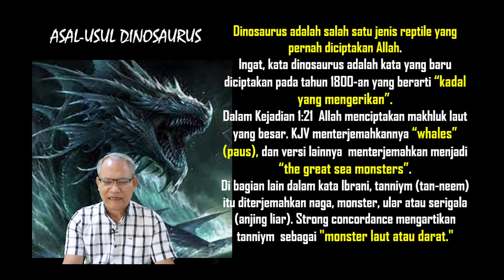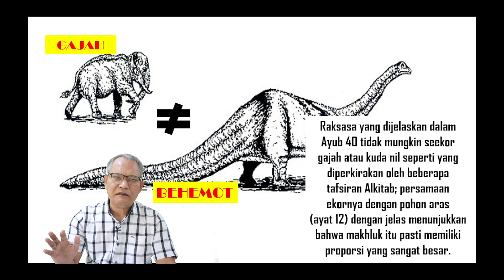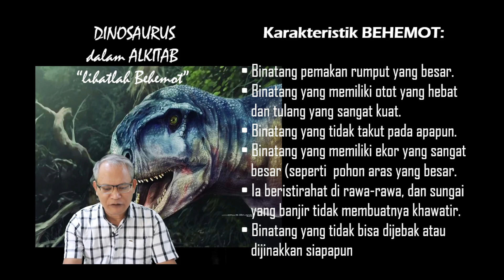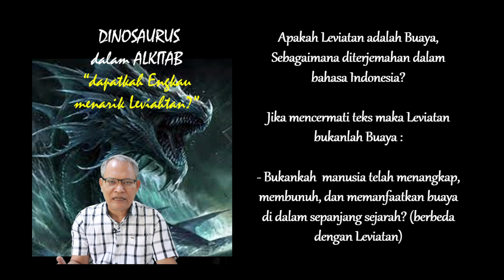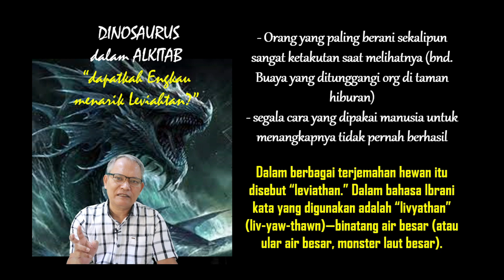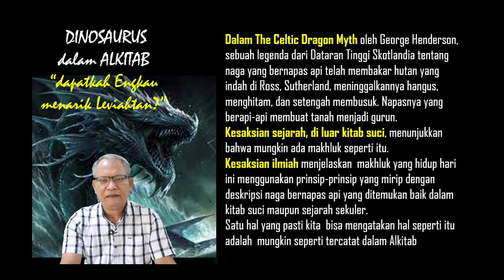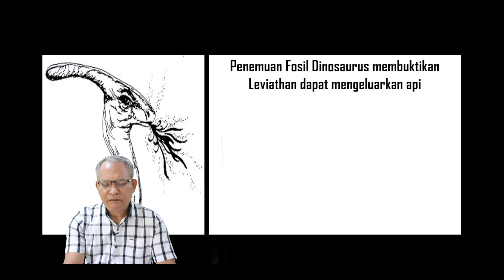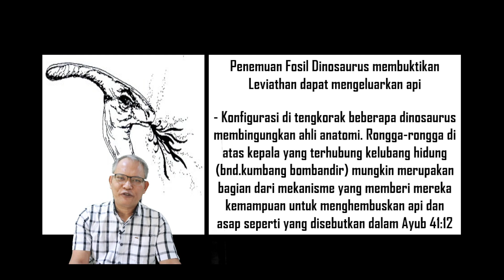APA KATA ALKITAB: Tentang Dinosaurus? (PART II)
Banyak orang tua yang bingung untuk menjelaskan kepada anak-anak mereka ketika mereka bertanya apakah dinosaurus itu ada atau hanya dongeng. Tidak sedikit juga pendeta yang sulit menjelaskan jawaban tentang pertanyaan tersebut kepada jemaatnya. Sedangkan begitu banyak tayangan atau film yang menceritakan tentang keberadaan makhluk raksasa tersebut.  Melalui video ini kita akan mengupas tuntas tentang apa yang dikatakan Alkitab tentang dinosaurus.

FIND ME ON:
Facebook.com/Evendy Tobing